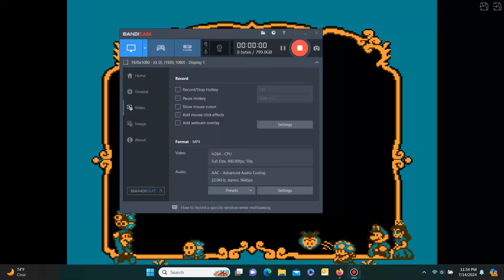Super Mario Relief Land 2. World 1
Another new Super Mario Bros 2 game that just came on the website the other day smbgames.be. This game is a bit hard. World 1 was already pretty hard